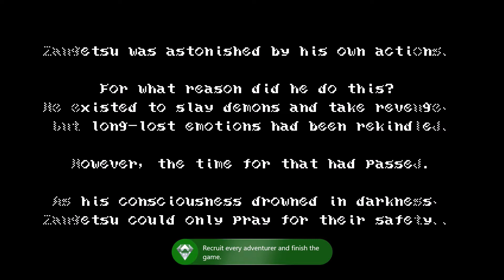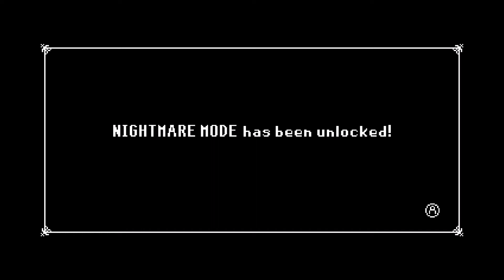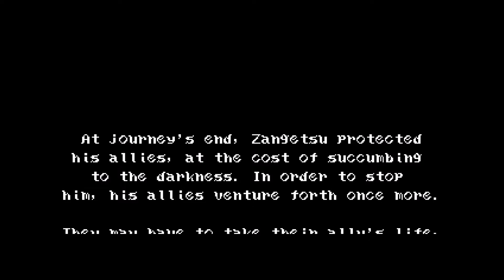LP Bloodstained: Curse of the Moon Part 5: Zangetsu's Journey Ends?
We finally take out the moon demon in order to finish Zangetsu's quest...or do we?